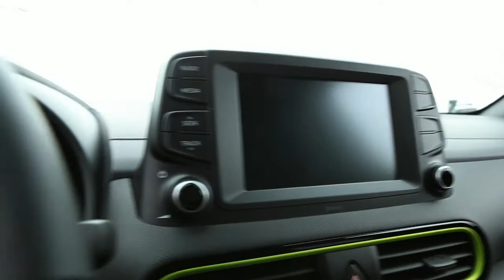AGVS Auto News Frühjahr 2018